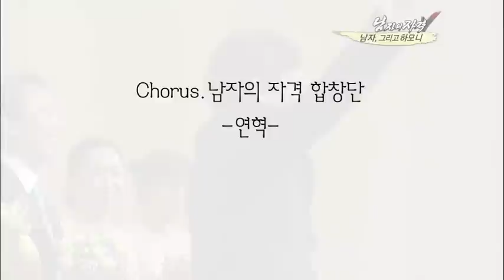[해피선데이] 남자의 자격 - Qualifications of Men 20100926 # 005